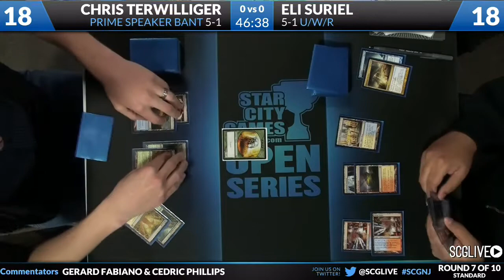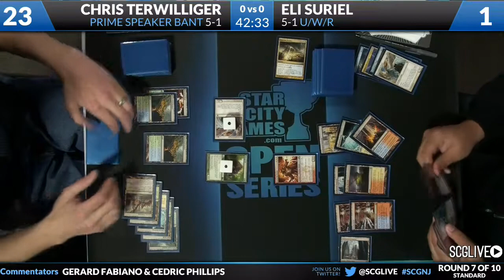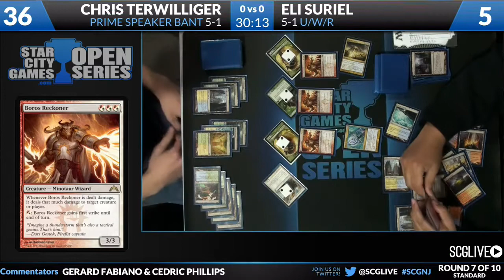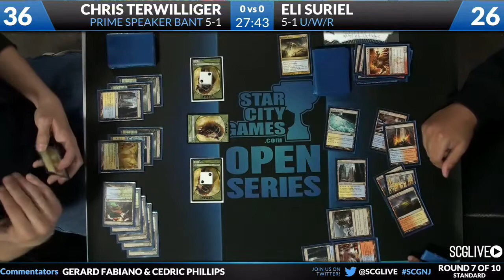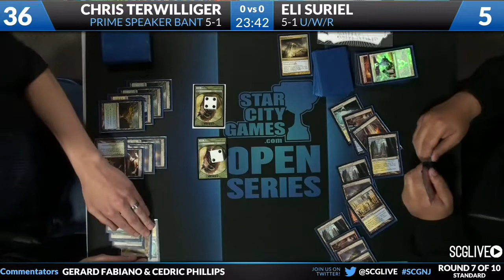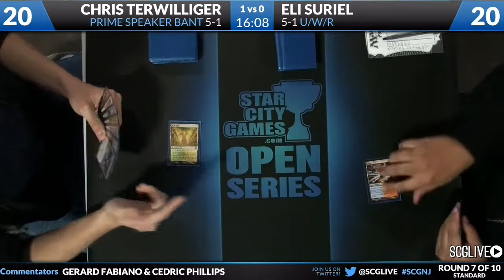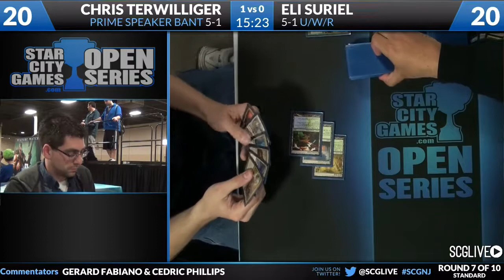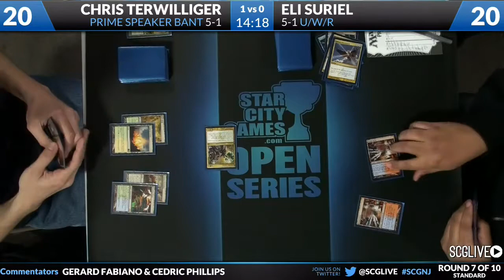SCGNJ: Round 7 - Chris Terwilliger vs Eli Suriel | Standard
From SCG New Jersey on May 4th, 2013